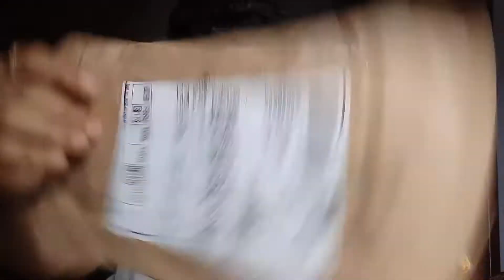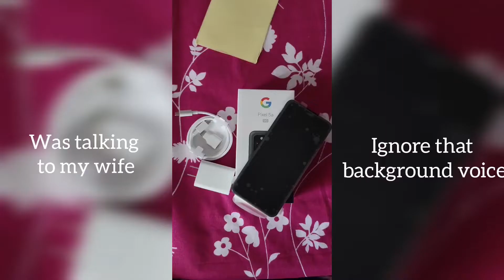Google Pixel 5a Unboxing| Whats inside the box?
We bought this phone, Amazing!

Regards,
Vinay